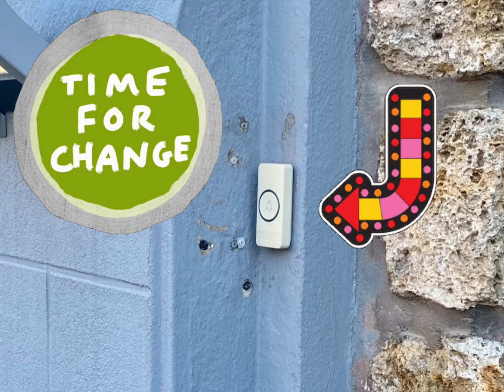Interphone DoorBird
Voici un très bon courtier de rue connecter de la marque DoorBird, une fabrication allemande. C’est le meilleur interphone connecté du moment ! Artisan électricien depuis 2001 je me suis spécialisé dans le solaire et puis petit à petit dans les objets connectés ! Je suis également spécialiste des produits Google Nest.